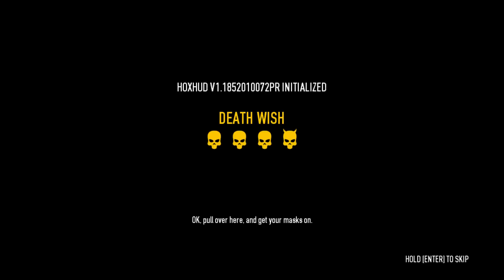Payday 2 Road to Level 100 again! #10 "Shadow Raid #2 Deathwish"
Deathwish Time